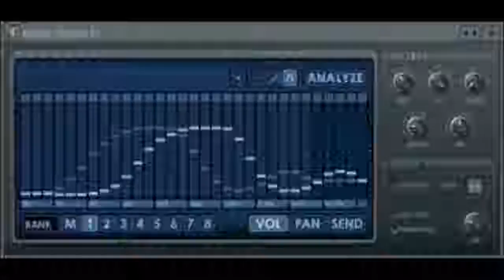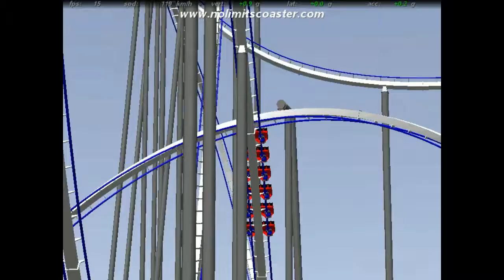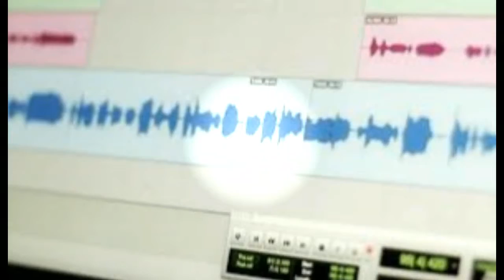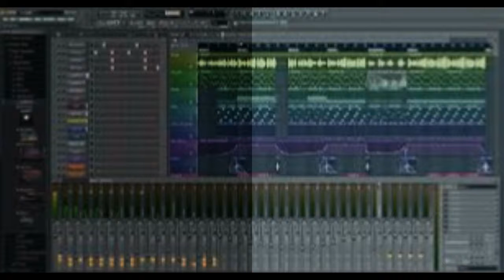MINIMAL LOOP SOUP by Nick108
I made this one up using Reason 10, FL Studio 20, Cockos Reaper 5.4. Behringer Monitors MS16, Keystation Mini32 M-Audio, a Mouse that loves to rock and jam.  So DANCE!  kI jAYA!